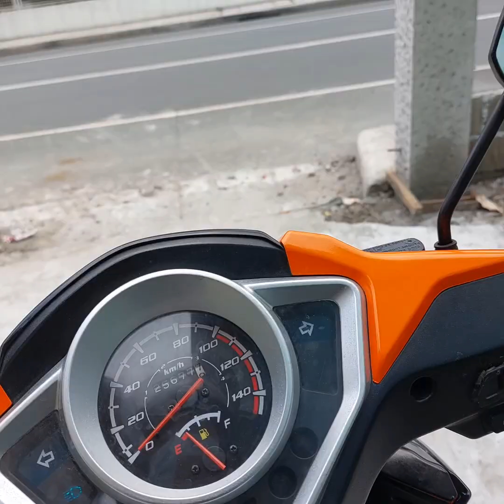Housecall Haircut Service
Barbershop located in San Jose Batangas by schedule only 10am to 7pm for reservation and appoinments please send us a pm.
Visit my other social acount
FB. page. Jepoy the B
Tiktok. Jepoy the B